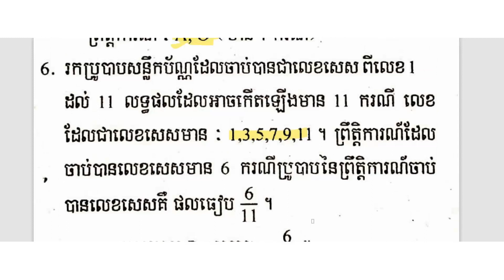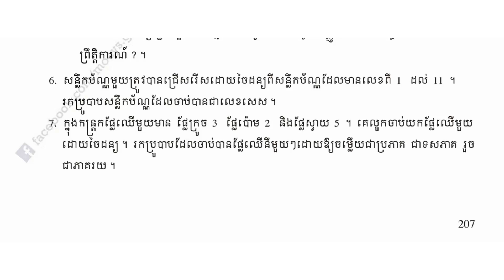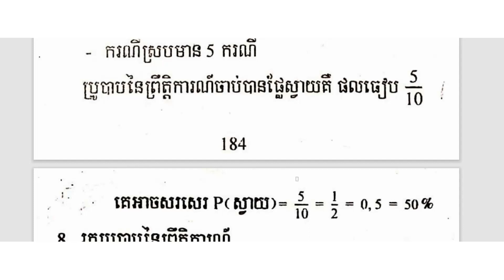លំហាត់6-7|| ទំព័រទី201-208 || ថ្នាក់ទី7 ||មេរៀទី20 ប្រូបាប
|| ទំព័រទី201-208 || ថ្នាក់ទី7 ||មេរៀទី20 ប្រូបាប
១. វិញ្ញាសា
២. លទ្ធផលនៃវិញ្ញាសា
៣.ព្រឹត្តិការណ៍
៤.សញ្ណាណប្រូបាប
៥.ការតាងប្រូបាបដោយប្រើចំនួនទសភាគ និងភាគរយ